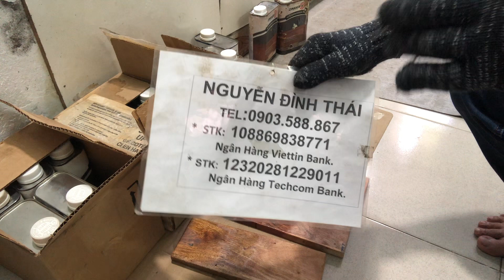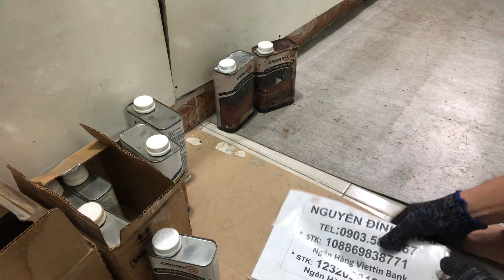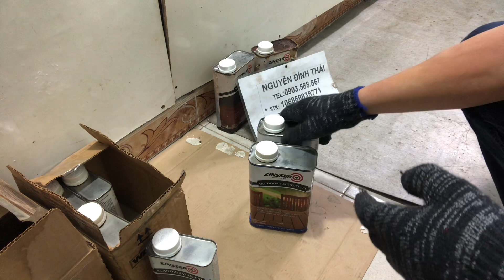Số 42: Dầu lau bóng gỗ- gốc tự nhiên: 14-06-2023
Dầu lau bóng gỗ - gốc tự nhiên- không độc hại: Made in USA